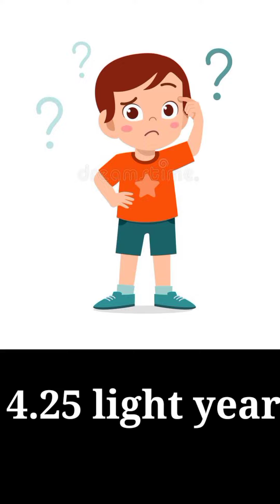Why The Light Speed so Much is Slow shortvideo light speed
Why The Light Speed o Much is Slow shortvideo light speed